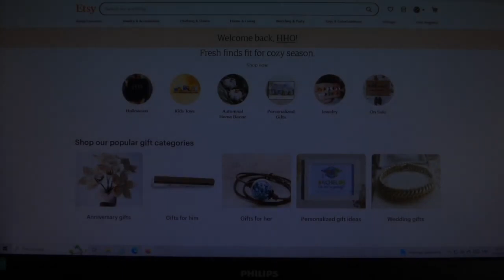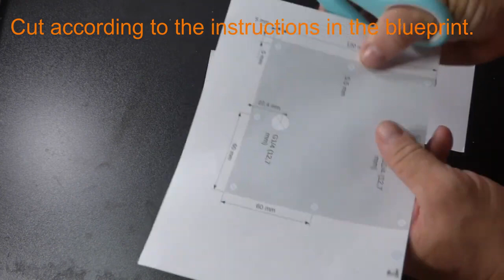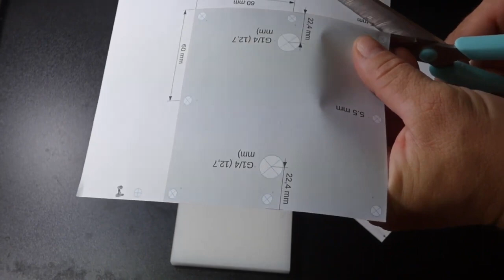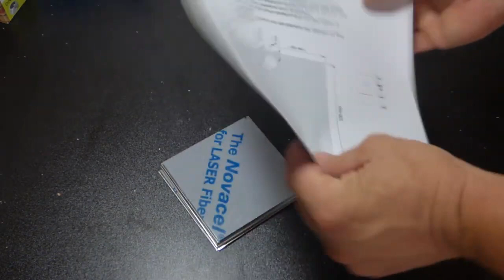HHO GENERATOR / Made at home 🚗🚕🚙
Hydrogen generator / HHO generator

- Dimensions approx.: 120x120x125
- 11 cells
- built-in temperature sensor
- Generator capacity: approx. 0.5 liters
- 14.5v max
- 7.5A max
- Maximum pressure 2 bar
- Products per hour: 25 l
- Operating temperature (measurement in one hour without cooling): 50 - 55C
- Electrolyte 28 gamma per liter of distilled water.